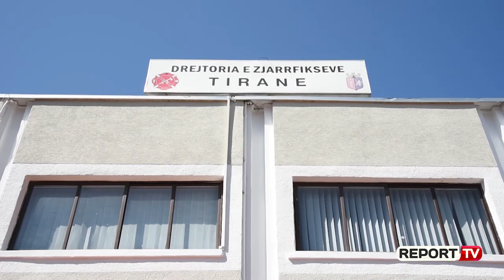'Stacion zjarrfikëseje si Gjermania', Veliaj dhe Lleshaj te '21 Dhjetori': Ky model të shpërndahet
Erion Veliaj, kryetari i bashkisë Tiranë dhe Sandër Lleshaj, Ministri i Brendshëm, ishin sot në stacionin e Shërbimit Zjarrfikës te “21 Dhjetori”, ku panë nga afër transformimin e saj, si dhe shtimin e kapaciteteve. Ky model sipas Veliajt është i ngjashëm me atë të Gjermanisë, ndërsa Lleshaj tha se do të mundohet që ta përhapin në të gjithë vendin.